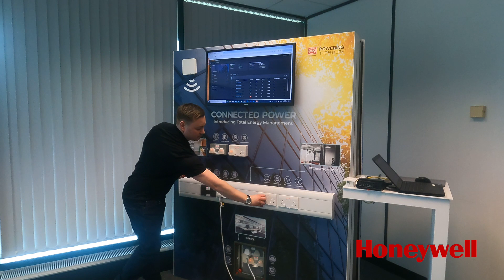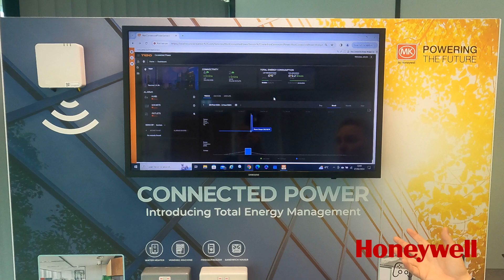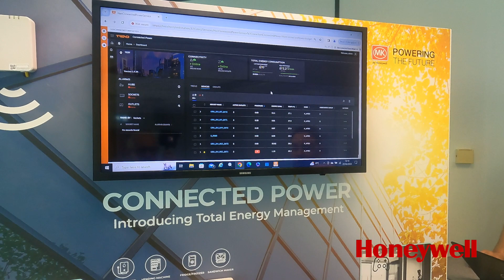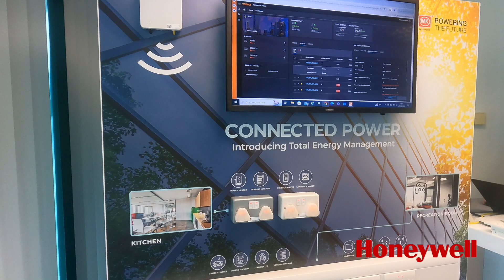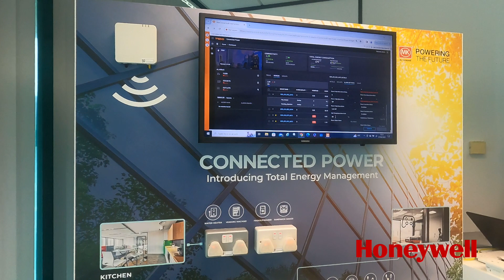Honeywell MK - Connected Power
Welcome to an enlightening journey into the heart of Honeywell's innovation, where Paul Webb provides an unprecedented look at the Connected Power product, a cornerstone in modern building management systems. This exclusive series on our Podcast channel not only takes you through the corridors of Honeywell's cutting-edge offices but also delves deep into the technological advancements that are setting new benchmarks in energy management and operational efficiency.

Our interview meticulously unfolds the layers of Honeywell's Connected Power solution, showcasing its pivotal role in transforming buildings into smarter, more energy-efficient entities. Through engaging interviews with the minds behind the innovation—Paul Webb, Phil Barnett, and Simon Harrison. Listeners will gain insider perspectives on the development, application, and impact of this technology. The series highlights the significance of Connected Power in today's energy landscape, emphasising their ability to monitor and control power usage, thereby achieving remarkable energy savings and enhancing building operations.

Paul's visit to Honeywell's offices is not just a tour, it's a deep dive into how connectivity and intelligent design are being leveraged to meet the pressing demands of energy management.